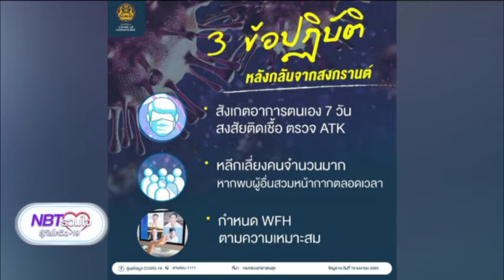3 ข้อปฏิบัติหลังสงกรานต์